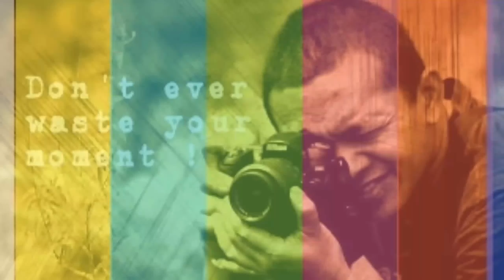typography REQUEST NAMA | Saipul Akmal